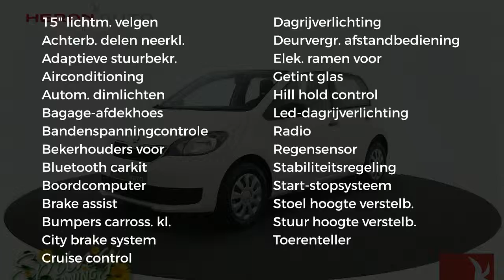Škoda Citigo 1.0 60pk Ambition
Merk: Škoda
Model: Citigo
Type: 1.0 60pk Ambition
Bouwjaar: 2019
Vermogen: 60 kW
Cilinderinhoud: 1.000 cc
Aantal cilinders: 3
Brandstof: benzine
Transmissie: handgeschakeld
Gewicht (leeg): 835 kg
Carrosserievorm: hatchback (5 drs)
Kleur: wit

Accessoires:
* ABS
* Airbag bestuurder
* Airbag passagier
* Airco
* Audiovisuele waarschuwing bij niet dragen bestuurdersgordel
* Bagagenet aan binnenzijde voorstoelen
* Bandenreparatieset
* Bandenspanningcontrolesysteem
* Bluetooth
* Boordcomputer
* Buitenspiegels en deurgrepen in kleur meegespoten
* Buitenspiegels van binnenuit handmatig verstelbaar
* Bumpers in carrosseriekleur gespoten
* Chromen Grille
* City Safe Drive, pro-actief remsysteem
* Cruise control
* Dagrijverlichting
* Dubbeltonige claxon
* Fabrieksgarantie
* Gedeeld neerklapbare achterbank (40:60)
* Getint glas
* Handschoenenvak afsluitbaar
* In de hoogte verstelbaar 3-spaaks stuurwiel
* In hoogte verstelbare bestuurdersstoel
* Instrumentenpaneel met o.a. toerenteller en klok
* Led- dagrijverlichting
* Lichtmetalen velgen 15'' Crux zwart
* Lichtsensor
* Opbergvakken in portieren voor en achter
* Opbergvak voor veiligheidsvest onder bestuurdersstoel
* Opklapbare bekerhouder in middenconsole
* Paraplu onder passagiersstoel
* Parkeerkaarthouder
* Passagiersairbag uitschakelbaar (met sleutel)
* Radio Swing met kleurendisplay, 4 etra luidsprekers, SD- en USB-aansluiting en AUX-in
* Regeneratief remsysteem
* Regensensor
* Reservewiel
* Snelheidsafhankelijke stuurbekrachtiging
* Start/Stop systeem
* Stoffen bekleding Ambition
* Twee kleuren dashboard
* Uni lak
* Verlaagd onderstel
* Voorbereiding tbv bevestiging van 2 Isofix-kinderstoeltjes op achterbank
* Wegrijblokkering
* Zij-airbags voor en gordijnairbags
* Zonneklep met tickethouder voor bestuurder en make-up spiegel voor passagier
Omschrijving:
Modeljaar: 2019
Fabrieksgarantie: Ja
Optioneel afleverpakket (zonder meerprijs): BOVAG garantie 6 maanden: - BOVAG garantie 6 maanden
Referentienummer 11538. Dit betreft een nieuw, uit voorraad te leveren Citigo. Voor meer informatie omtrent deze auto of mogelijkheid voor een proefrit kunt u contact opnemen met Maarten Hoekenga op telefoonnummer 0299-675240. De genoemde prijs is inclusief kosten rijklaar maken. Onze advertenties zijn met de grootst mogelijke zorg samengesteld, helaas kunnen er geen rechten worden ontleend aan foutieve invoer van accessoires, opties, druk -en zetfouten. Actieskoda

Aanbieder: